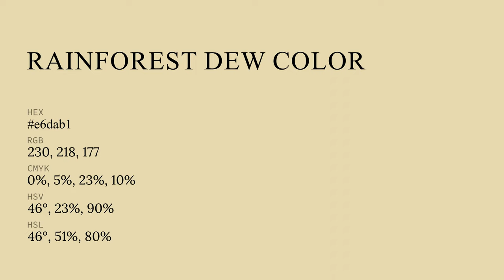Rainforest Dew color e6dab1 hex color - Yellow color - Cool color e6dab1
What color is Rainforest Dew ? e6dab1 hex color - Yellow color - Cool color e6dab1

Hex e6dab1 Color Code is also known as Rainforest Dew color.

Hex e6dab1 Color code in RGB color code model is created after adding 90.20% red color, 85.49% green color and 69.41% blue color.
Hex e6dab1 Color code in CMYK color (process color) code model is generated after subtraction of 0% cyan, 5% magenta, 23% yellow and 9% black.